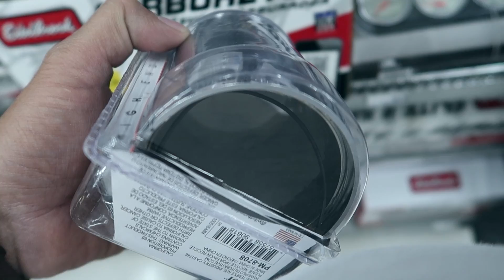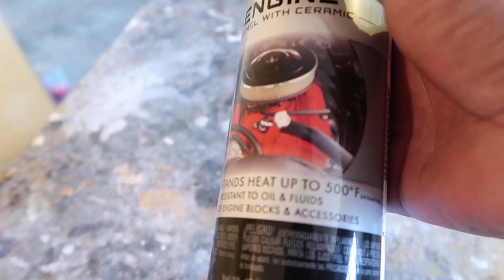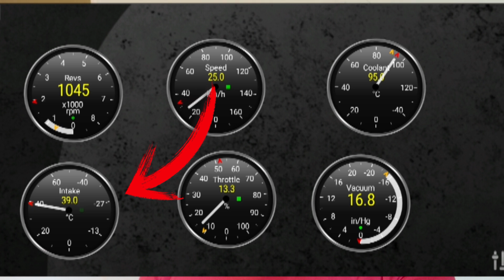Nuevo Filtro de Alto Flujo al Seat LEON FR | INTAKE ROJO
INTAKE UNIVERSAL
FILTRO K&N

Camara con la que Grabo
Filtro Alto Flujo Original